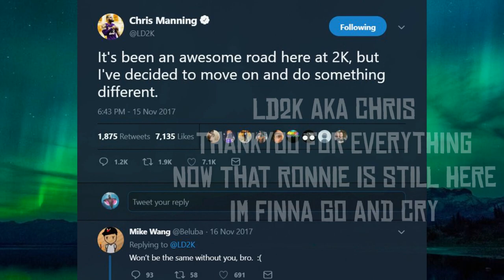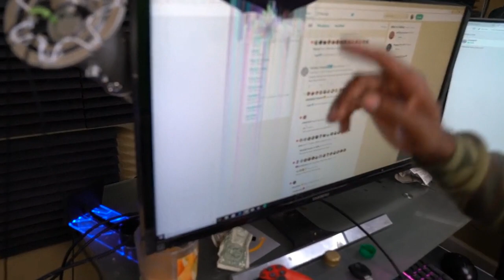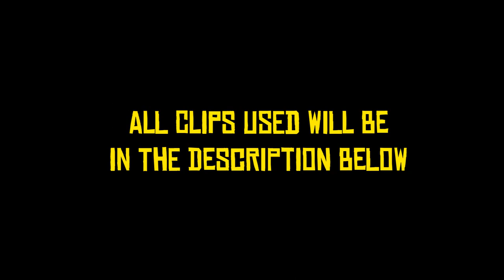NBA 2K18 EXPOSED...😂😂 2K19 WHERE YOU AT??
Had to get NBA 2K18 off my chest now that NBA 2K19 is on the way.

♚mosesshiferaw12♚ | My Xbox GT - moseshiferaw12™